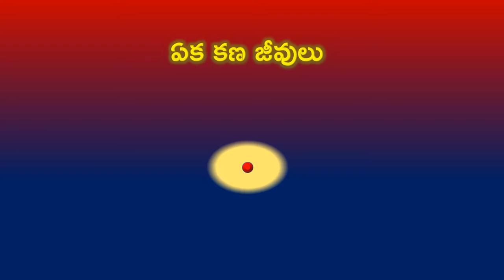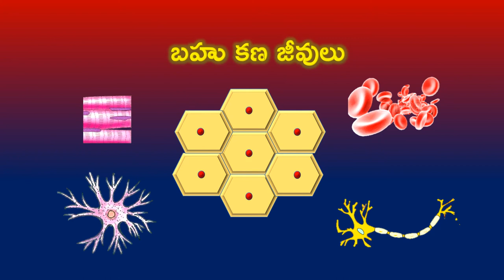ఏక కన జీవులు బహుకణ జీవులు PPT MP4 FOT UT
ఈ వీడియో ద్వారా ఏకకణమరియు బహుకణ జీవులకు మధ్య భేదాలను తెలుసుకోవచ్చు.